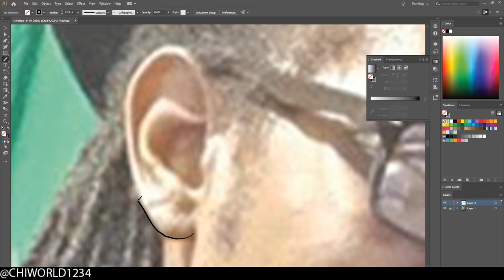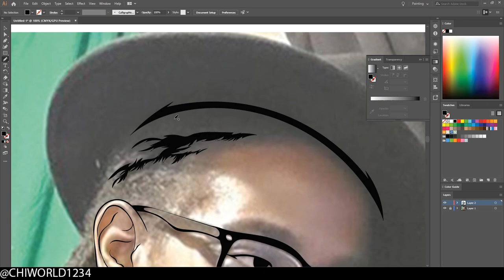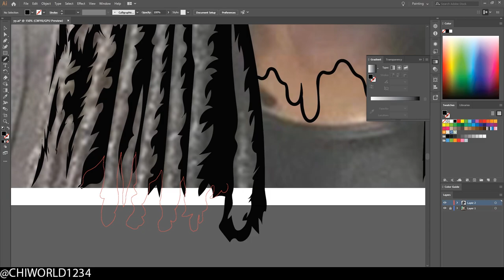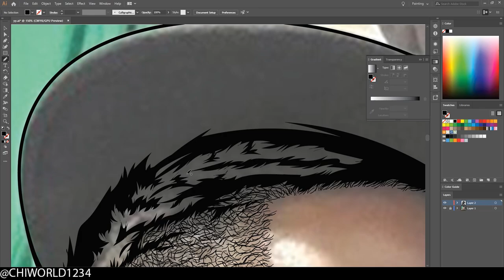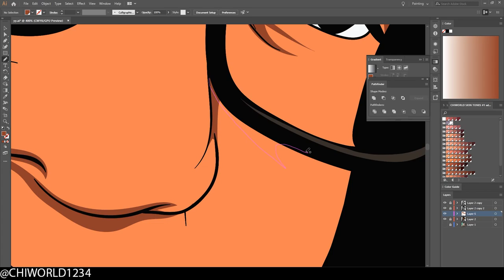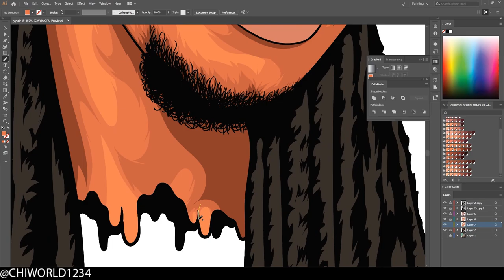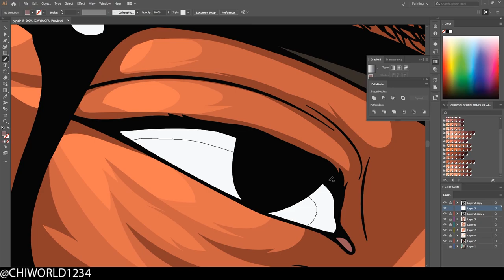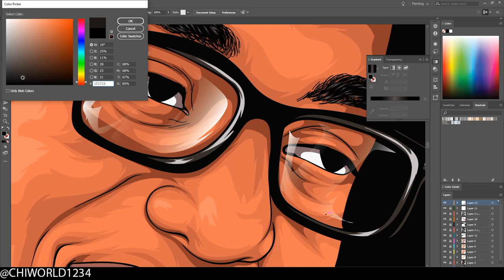Vector Portrait ( Speed Art) | Adobe Illustrator CC